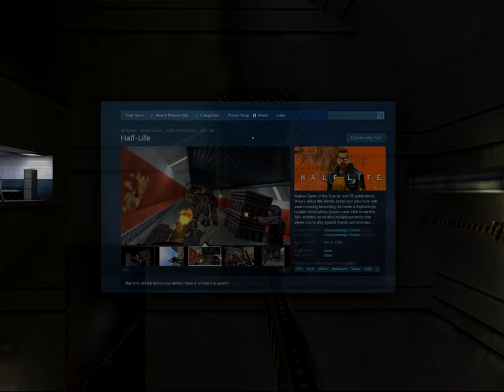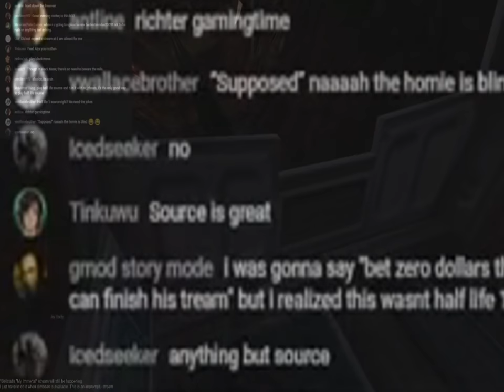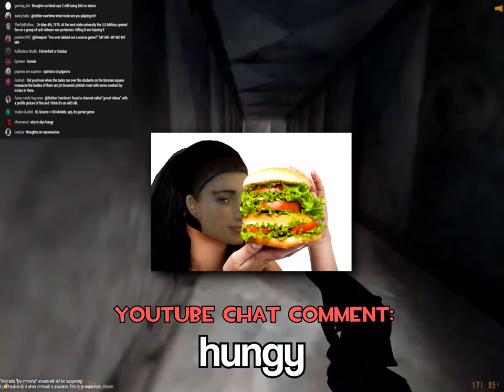The absolute WORST way to experience Half-Life. (Part 1)